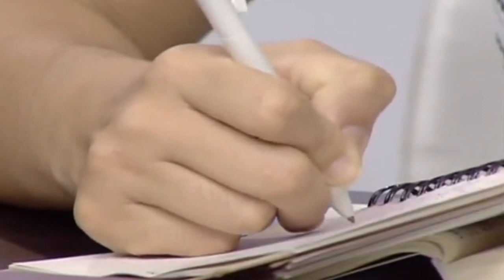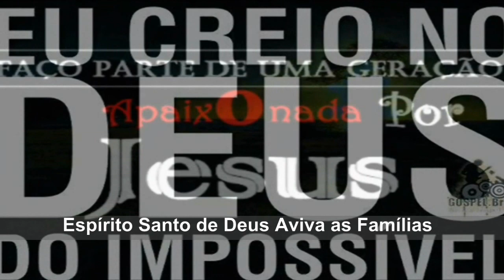Se é pra competir,Dispute pra ver quem Ama mais _Márcio Mendes_Sorrindo pra Vida_02/04/14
O Espírito Santo colocou em nosso coração um amor que nos une uns aos outros...Apegue-se ao Bem...Deteste o mal...Você quer ser feliz?...Deteste o mal como aquela pessoa que encostou em algo nojento,o que ela faz?..ela sacode a mão,ela limpa,ela corre numa torneira ela lava a sua mão..com o mal a gente tem que fazer assim...quando sem querer a gente se envolve com o que não é bom,a gente precisa como que sacudir a mão pra se livrar até do resto,até do cheiro que a maldade deixa em nós...o melhor jeito é apegando-se ao Bem...

O que que é um amor sincero?..é aquele que passa pelo amor fraterno que nos une uns aos outros,que o amor de Irmão que existe no seu coração,porque vc é de Cristo,porque vc reconhece que seu irmão foi talhado por Deus,foi criado por Deus,que esse amor que existe no seu coração,que o Espírito Santo colocou por cada homem,por cada mulher nos una uns aos outros.Una vc ao outro que está perto de vc,una com afeição fraterna,una com afeto,com ternura,não basta amar,tem que amar com carinho,não basta que o Amor seja Amor,tem que ser belo,tem que ser Bonito.

A gente tem que aprender a amar com Beleza,com uma ternura afetuosa,que as pessoas percebam no seu Amor um carinho profundo e se nós que convivemos com os outros e somos constantemente tentados a disputar uns com os outros num mundo de competição em que a gente vive,para pegarmos os primeiros lugares,porque existe um primeiro lugar. e nós somos incentivados a pegar sempre o primeiro lugar,pra gente se dar bem antes que o outro se dê antes de nós.

Palavra de Deus nos diz,vc que foi treinado pra rivalizar com as pessoas que vc convive a começar dentro de casa,pelos irmãos que vc teve. vc foi obrigado ai a viver uma luta neste mundo cão.Se quer vencer este espírito de rivalidade,rivalizai,mas rivalizai em atenção recíproca.

Se vc precisa disputar com os outros,dispute pra ver quem ama mais,dispute pra ver quem é mais atencioso...Se é pra gente competir um com o outro,vamos competir no Amor e não no interesse,não vamos disputar pra ver quem é que tira mais do outro,vamos disputar pra ver quem é que dá mais...

Aqui o vencedor não é aquele que recebe,é aquele que doa,é aquele que se doa,então sede zelosos,cuidadosos,
fervorosos de espírito pra que o amor seja verdadeiro,o espírito tem que estar fervendo...

Tem gente que diz eu não consigo amar esta pessoa,então muitas vezes dizendo isso a pessoa olha para os próprios afetos,olha pros próprios sentimentos e diz,eu já não sinto mais nada por fulano,o que é que eu faço se eu não sinto?
Se vc não sente volte a sentir,eduque seu coração pra sentir novamente,se vc não ama mais,agora Ame...O Amor não é um sentimento.

O Amor é a escolha que nós fazemos pelo bem da outra pessoa.

Mesmo sem sentir nada pelo outro nós podemos amá-lo e o interessante é quando a gente começa a amar,não demora muito sentimento vem...Não é o sentimento que vem primeiro,o Amor vem primeiro e o sentimento vem depois,de gosto,de prazer no convívio,a satisfação da presença...Só que pra amar nós precisamos ter nosso espírito fervendo,porque o espírito frio,onde a caridade esfriou,onde o Espírito Santo não vibra,esse coração sente muita dificuldade de amar.

Sorrindo Pra Vida_02/04/2014